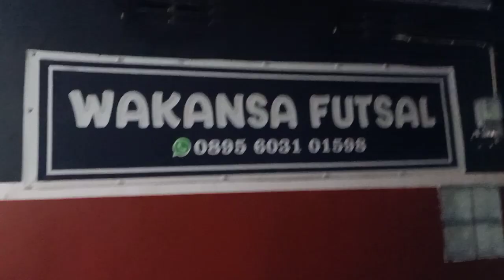wakansa lagi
lagi lagi wakansa